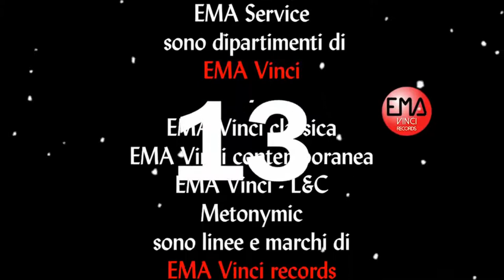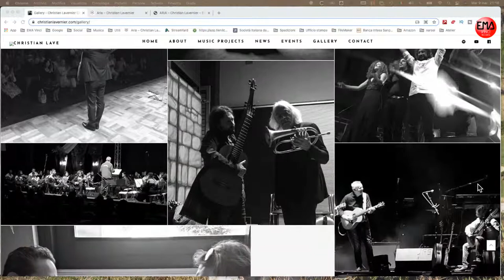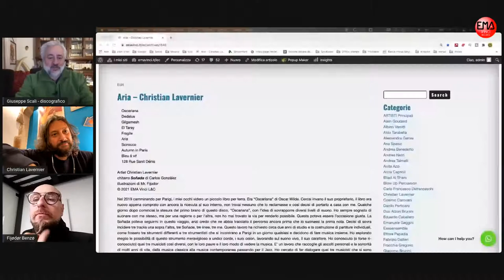ARIA - Christian Lavernier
Martedì 9 Marzo 2021 ore 21

PARTECIPANO
Andrea Talmelli – compositore
Carlos González – liutaio
Christian Lavernier – chitarrista
Giuseppe Scali – discografico
Mr. Fijodor – street artist
alla regia Marco Cardone

Oscariana
Dedalus
Gilgamesh
El Taray
Fragile
Aria
Scirocco
Autumn in Paris
Bleu á vif
128 Rue Sanit Dénis
Artist Christian Lavernier
chitarra Soñida di Carlos González
illustrazioni di Mr. Fijodor